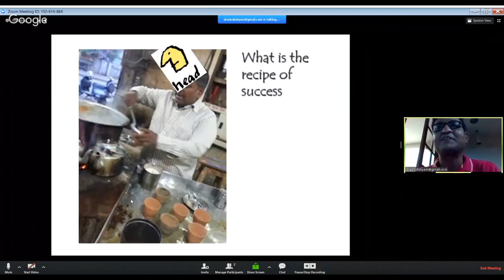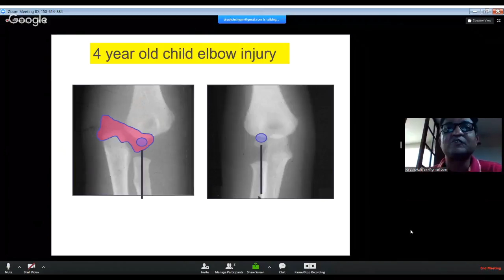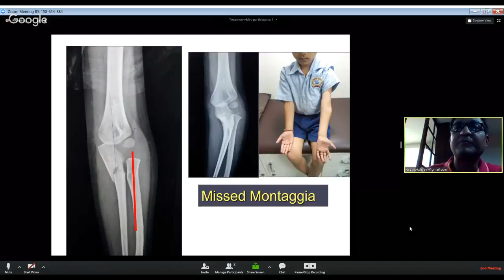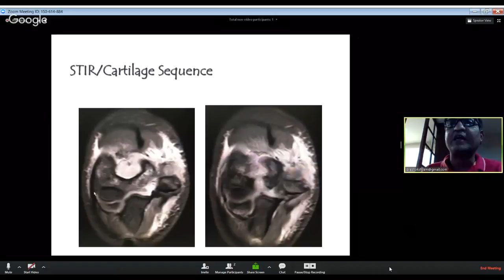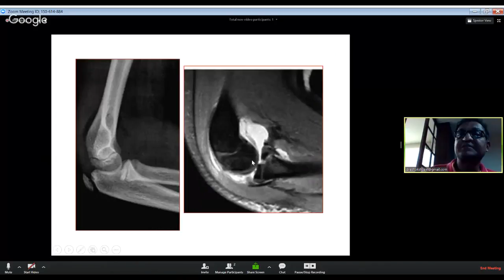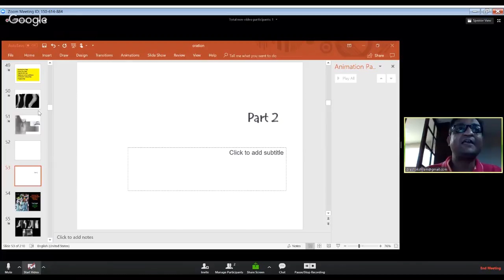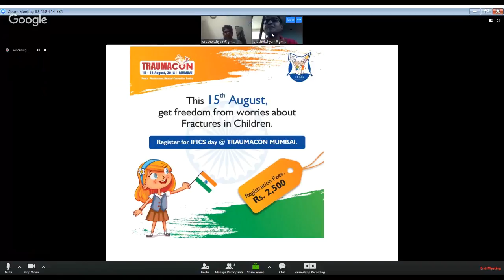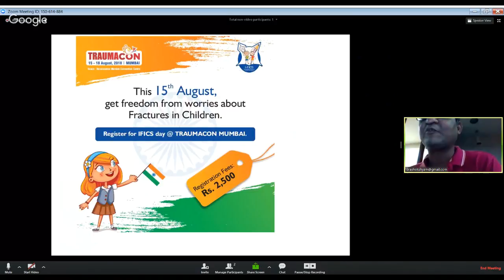OrthoTV Webinar: What books do not teach you about treating Elbow Trauma in Children Dr Taral Nagda